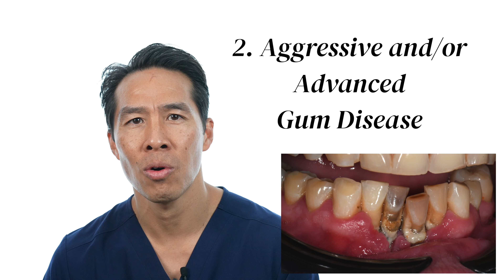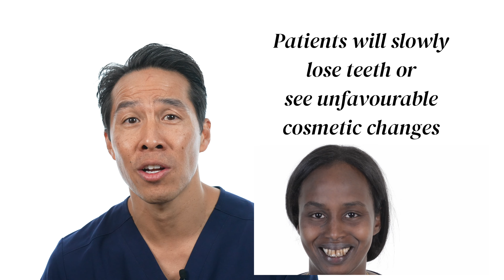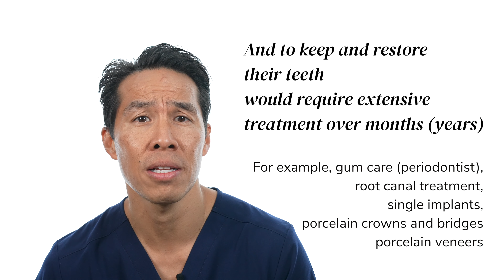The 4 Reasons to Get New Teeth?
Advanced Dental Artistry in West Perth specialise in cosmetic dentistry, dental implants and rehabilitation of the teeth, smile and bite.  Having on-site anaesthetists, on-site ceramists and dental technicians they are unique in their team and treatment approach. Everything is completed at one location.

With over 25+ years of experience Dr's Adrian Kat,  Tanya Kat, and Justina Teo offer discussions, providing patients with all their cosmetic dental options in a supportive and judgment free environment.

or call 1800 SMILING to begin your smile makeover!